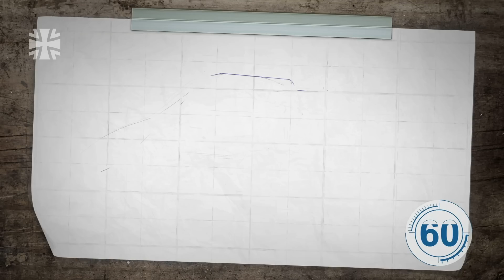60 Sekunden: Selbstfahrender Pick-up I Bundeswehr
Der selbstfahrende Pick-up ist ein sogenanntes Smart Target. Per Computer wird das autonom bewegliche Fahrzeug-Ziel programmiert und gesteuert, durch integrierte Laser-Sensorik kann es aber auch eigenständig navigieren. Der Pick-up ist durch GPS und Wifi digital vernetzt. Feindbewegungen und Trefferverhalten werden über eine Live-Lagekarte angezeigt. Bekämpft wird er durch Schüsse in den Motorblock oder indem der Fahrer getroffen wird. Der Pick-up gehört zu den modernen Zieldarstellungen auf Schießbahnen und ist Teil des Projekts Digitalisierung von Truppenübungsplätzen.

01/2023
21E32804